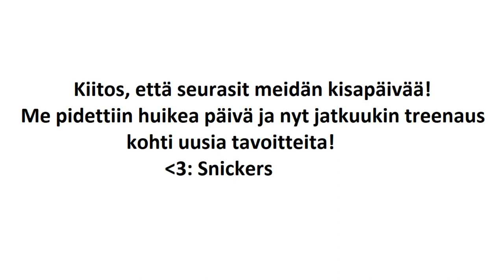SUPER CHEER 2019 // PCT Flickers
Tampereen Pyrintö PCT Flickers
Super Cheer -kilpailut Vantaalla, 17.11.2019